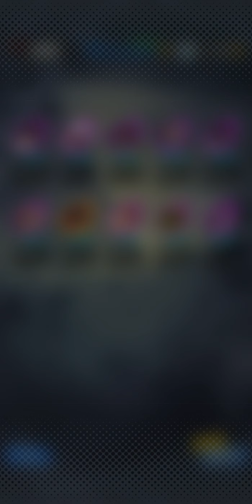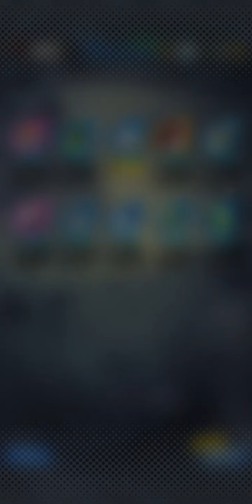CALL OF EARTH : INCROYABLE TIRAGE STEP UP GOKU SSJ3 KID BUU | DB LEGENDS